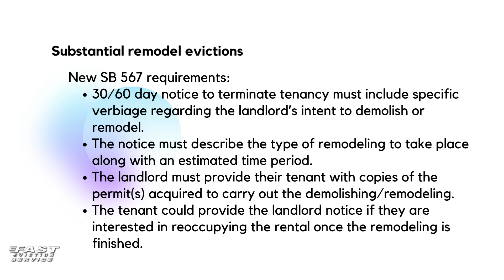Important SB-567 Changes to AB-1482